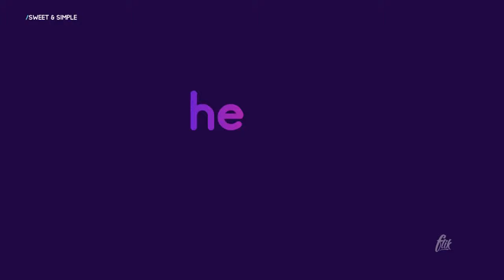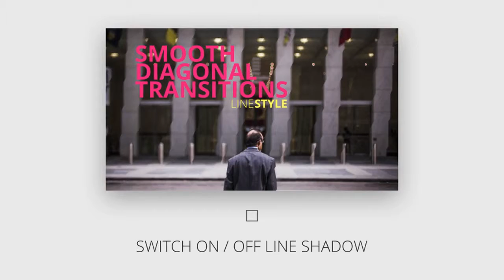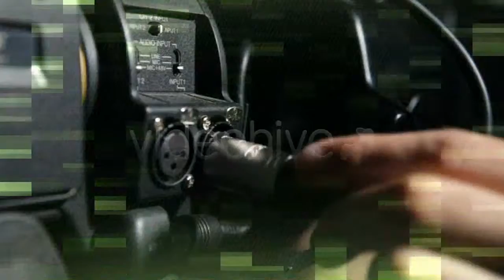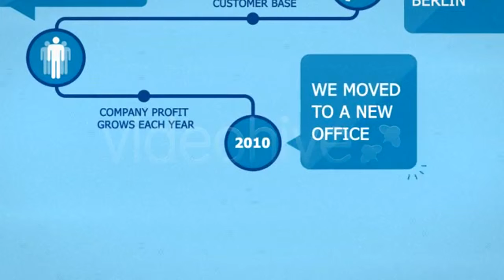Titles - After Effects Template | Mega Pack +10 items